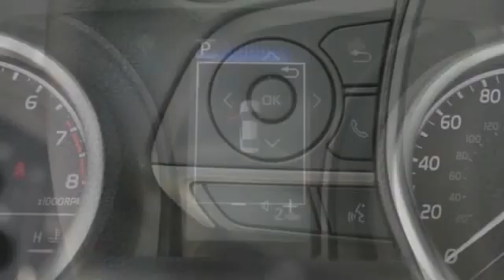2021 Toyota Camry St. Louis Missouri 51215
2021 Toyota Camry LE

Weiss Toyota
11771 Tesson Ferry Rd.